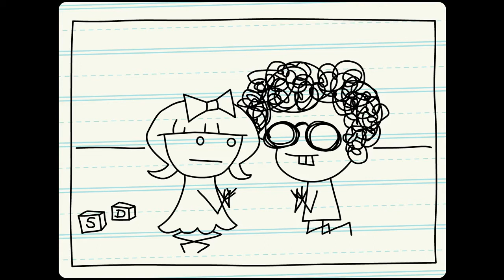Pattycake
How many shrimp do you have to eat, before you start to be so short?